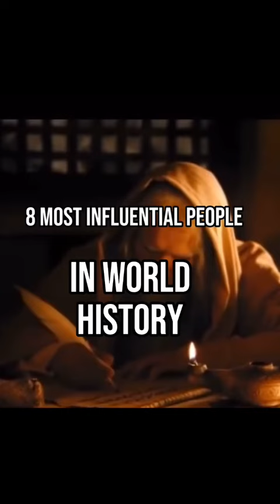8 most influential people in world history